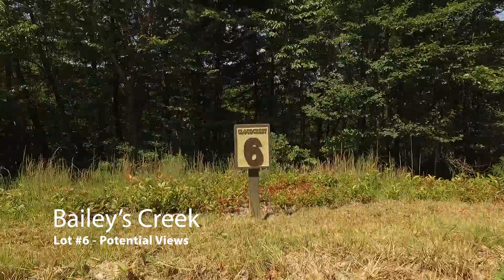Bailey's Creek Trail - Lot 6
An incredible opportunity to own a part of a dream, a vision of a small limited membership community limited to seven families in a beautiful, natural setting of 110 acres minutes from Blowing Rock. Two of the seven total building lots are owned by the developers who had the original vision of a family retreat where you can lose yourself in the natural beauty of the magical Blue Ridge Mountains of western North Carolina. Baileys Creek tumbles and meanders through this property and picnic and camping sites are found as you hike the trails along its banks. The construction of a community pavilion is planned for the near future. Please call or email the listing agents to learn more about becoming a part of this unique community.